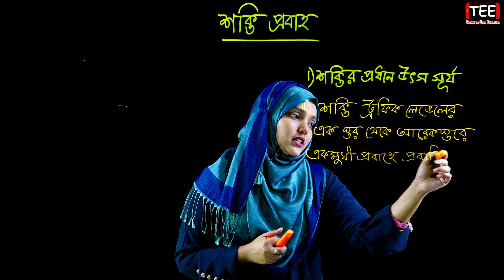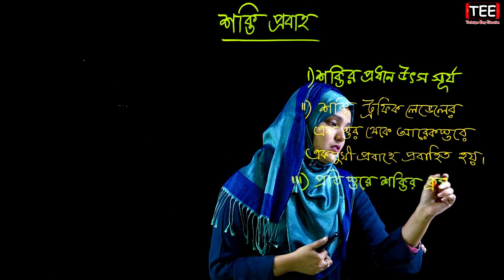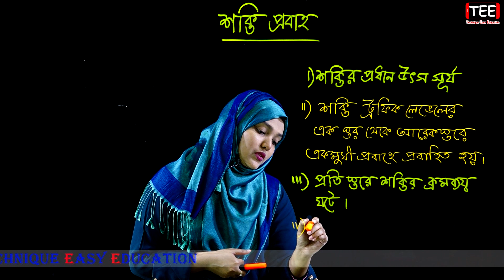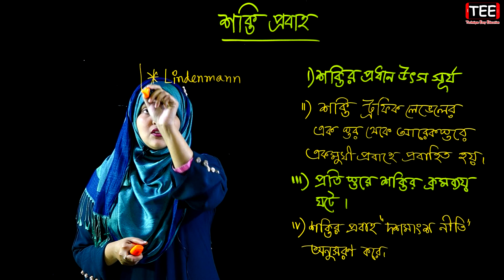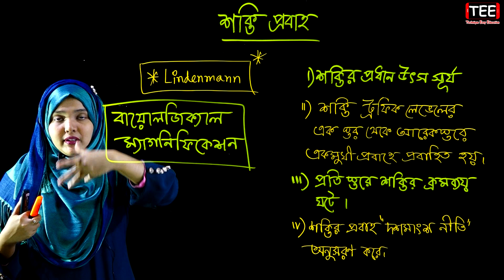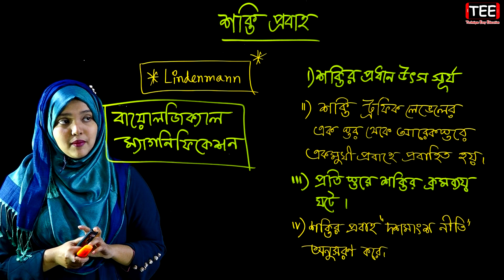শক্তি প্রবাহ || পর্ব-৬ || জীবের পরিবেশ বিস্তার ও সংরক্ষণ || HSC Biology 1st Paper Chapter 12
শক্তি প্রবাহ